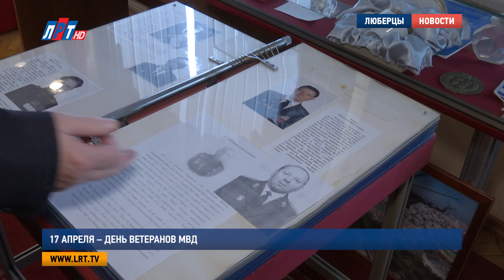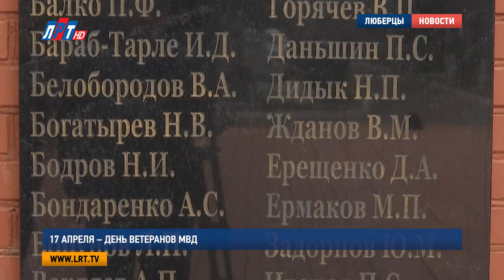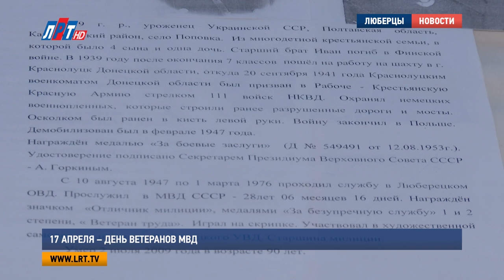17 апреля – день ветеранов МВД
На этой неделе в России отметили День ветеранов МВД. Наша съемочная группа побывала в музее истории Люберецкой милиции и узнала о династии Балко, уже третье поколение этой семьи посвящает жизнь работе в органах внутренних дел.

История люберецкого УВД богата именами сотрудников, которые в разные годы достойно несли службу на благо Отечества. В этом можно убедиться, посетив музей истории милиции. Здесь собраны фотографии тех, кого уже нет в живых, но, кто оставил после себя неизгладимый след. Одним из таких людей является Павел Балко, в послевоенное время он прослужил в Люберецком ОВД 28 лет 6 месяцев и 16 дней, прошел путь от сержанта до старшины милиции.

Михаил Архипов, председатель Совета ветераном МУ МВД России «Люберецкое»:
"Он охранял Банк Люберецкий, на тот период времени был только один или два банка на территории Люберецкого района. А затем он выполнял задачу по охране в изоляторе временного содержания. Когда сюда приезжали работать с подозреваемыми, всегда к нему обращались как к старшему товарищу по работе, и он нам давал дельные советы".

Павел Федорович внес неоценимый вклад не только в историю Люберецкой милиции, но и в целом всей страны. Во время Великой Отечественной войны он охранял немецких военнопленных, которые строили разрушенные дороги и мосты, награжден медалью за «Боевые заслуги». Имя Павла Балко увековечено на мемориале, установленном на территории межмуниципального управления МВД России «Люберецкое». Здесь золотыми буквами выбиты фамилии 86 сотрудников -  участников Великой Отечественной войны.

"Мы про этих сотрудников, которые нам передавали свой опыт, помним, чтим. 22 июня – это день памяти и скорби, мы собираемся, берем молодых сотрудников полиции, чтобы они видели, какая преемственность поколений, и мы от этого никуда не уходим, то есть, передаем то же самое".

Дело Павла Федоровича продолжают его потомки. Дочь и внучка ветерана МВД пошли по его стопам и также посвятили свою жизнь работе в органах внутренних дел. Возможно, и последующие наследники династии будут работать в этой сфере, и богатый опыт и профессионализм Павла Балко будет передаваться из поколения в поколение.